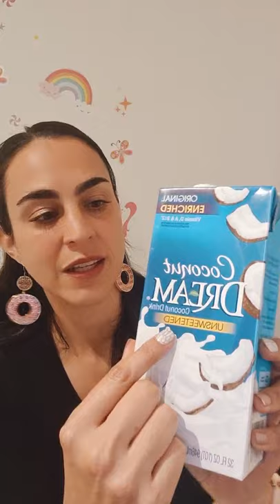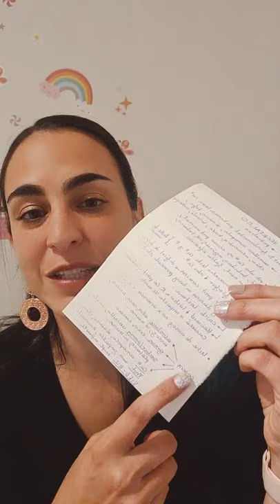“Mitos y Verdades de las Bebidas Vegetales” con la Dra. Catalina Silva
La Dra. Catalina Silva, nutrióloga y voz oficial en SaborUSA Chile para llevar una vida saludable ¡nos incentiva día a día a alimentarnos mejor! Esta vez nos enseñó todo sobre las bebidas vegetales y respondió sus preguntas sobre esta alternativa a la leche de origen animal.